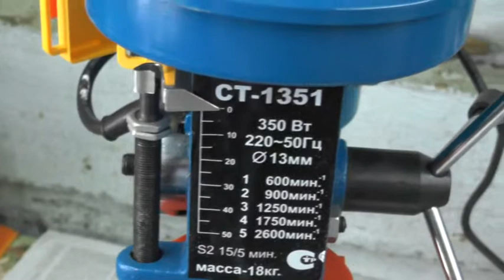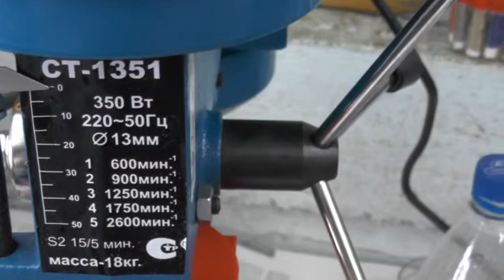Обзор на Станок сверлильный СТ-1351(ДИОЛД)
1. Станок электрический сверлильный СТ-1351 У является станком бытового назначения и предназначен для сверления отверстий в древесине, металле, пластиках и других материалах.
2. Станок предназначен для работы в помещениях при следующих условиях:
- температура окружающей среды от –5°С до +35°С;
- относительная влажность воздуха не более 80% при температуре 20°С.
3. Станок работает от сети переменного тока напряжением 220В +/- 10%, частотой 50Гц +/- 5%.
4. Режим работы станка повторно-кратковременный – 15мин. – работа, 5мин. – пауза.

Технические характеристики
Макс. число оборотов на 1-й скорсти, об/мин 600
Макс. число оборотов на 2-й скорсти, об/мин 900
Макс. число оборотов на 3-й скорсти, об/мин 1250
Величина хода, мм 50